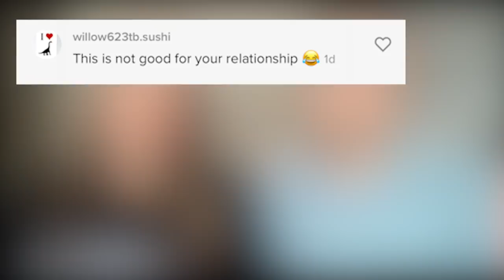WHAT IT'S *REALLY* LIKE BEING A TIKTOK COUPLE ft. JOSH & ABBIE HERBERT! | CHRIS & IAN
Hi Friends!
Today we are joined by two VERY special guests, JOSH AND ABBIE HERBERT! We both talk about how we got on TikTok in the first place, how we started doing these couple challenges, and what it is like when the camera isn't filming. We love The Herberts so much and can't wait to do more collabs with them in the future. Check out their channel below!
We love youu

Editor: Shi'Anna Whitman
Theme Music composed by: Shelbie Rassler